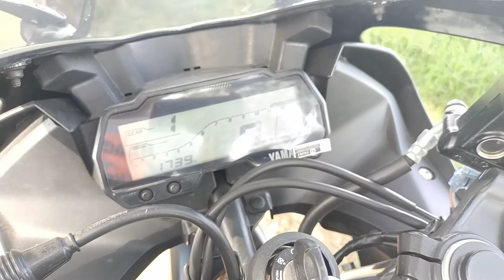Yamaha R15 V3 Ownership Review In Hindi ll RK Tech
This video is totally Based on my personal Riding Experience. In this video I Am gonna show you How to ride r15v3 without Wrist pain or back pain.

Yamaha R15 V3 Ownership Review In Hindi, RK Tech.